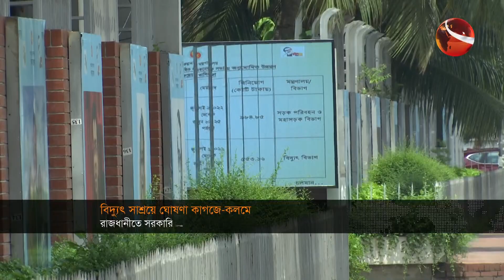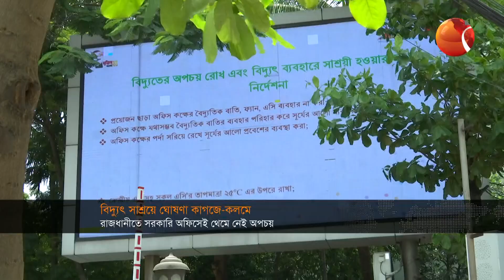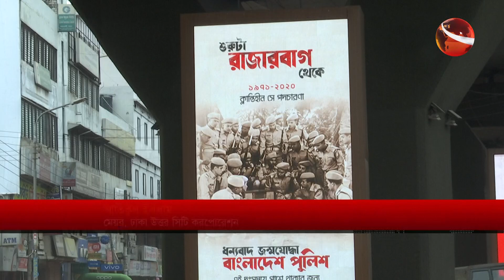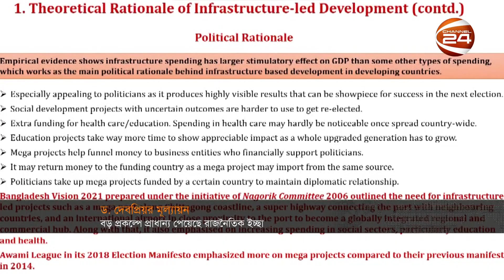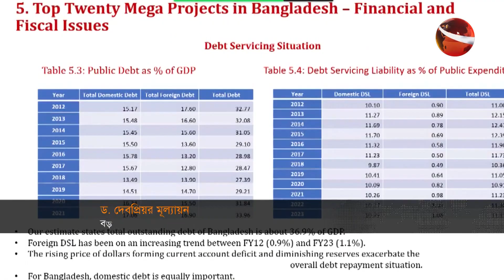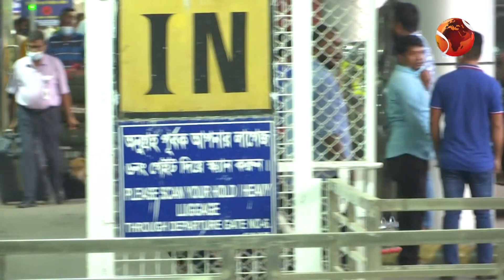রাতের খবর | Rater Khobor | 21 July 2022 | Channel 24